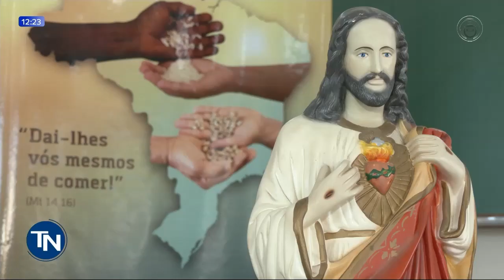22-02-23 'Fraternidade e fome': campanha da CNBB tem foco na caridade